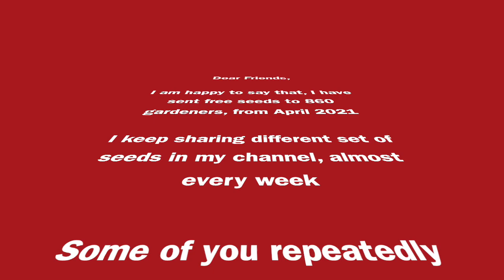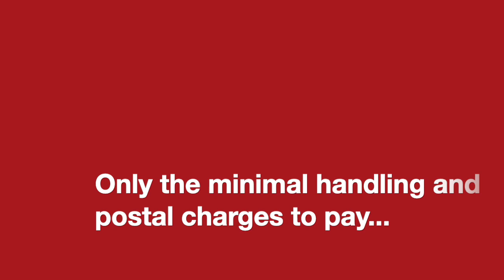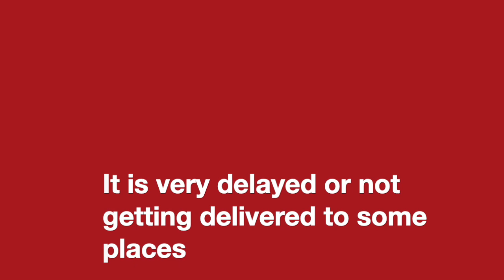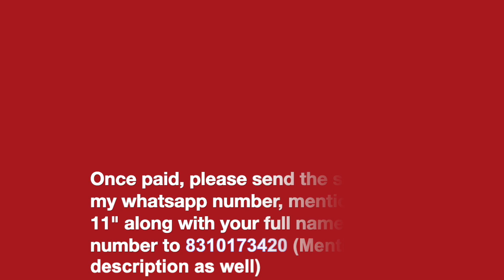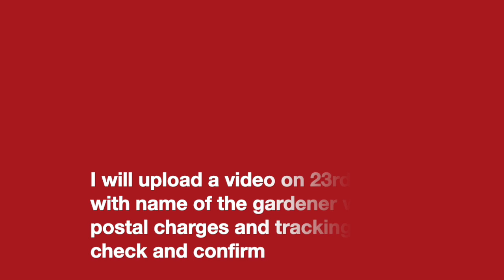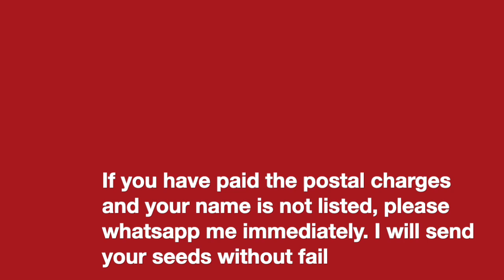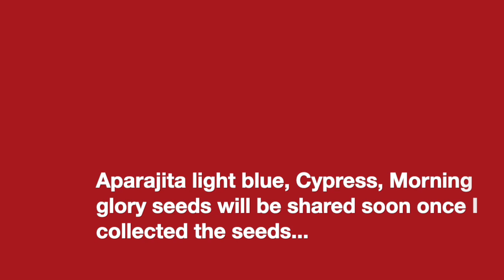List Of Free Seeds For Batch 11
Dear all,

I collect seeds from various sources and share with friends to spread happiness

Just pay the postal charges and you will get minimum 3 type of seeds delivered at your door step

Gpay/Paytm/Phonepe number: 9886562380